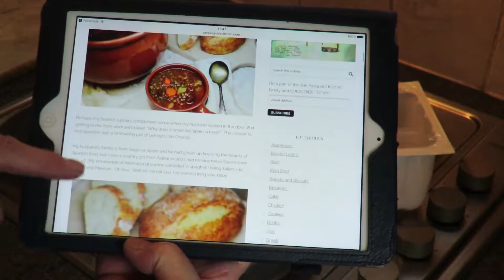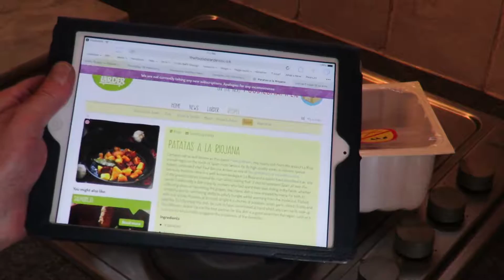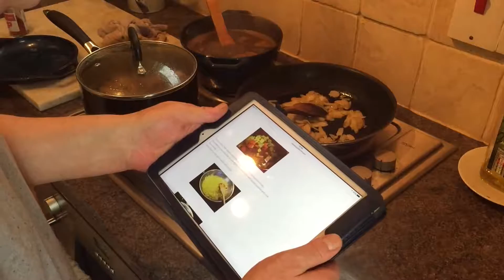Lentejas con Chorizo (Spanish lentil and chorizo stew)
Having bought a bargain load of chorizo, I attempt Spanish food for the first time. The recommendation came from a Spanish friend. I have never been to Spain or tried Spanish food, although I have always fancied Tapas, so I was intrigued to cook and try this. Verdict: Really good - it tastes a lot better than it smells or looks!

Update: after several bowls this has really grown on me. I love it - I also like the whole idea of eating lentils